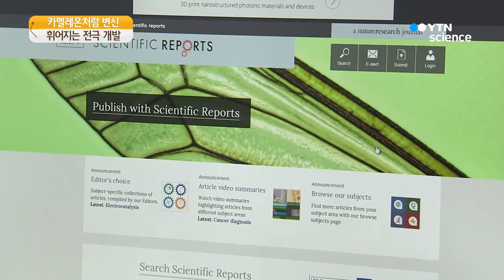카멜레온처럼 변하는 '투명하고 휘는 전극' 개발 / YTN 사이언스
[앵커]
휠 수 있는 웨어러블 기기의 최대 난제로 꼽혀 왔던 투명 전극을 꿈의 신소재인 그래핀으로 개발하는 데 성공했습니다.

각종 디스플레이 기기의 웨어러블화에 도움을 줄 수 있는 이 기술은 카멜레온처럼 변할 수 있어 군용 위장 등 다양한 분야에서 유용하게 쓰일 전망입니다.

[기자]
전기가 잘 통하고 강도가 높아 꿈의 신소재로 불리는 그래핀을 4개 층으로 쌓아 0.5초 만에 색이 변하는 소자가 개발됐습니다.

전기 변색소자를 기반으로, 뿌리는 전사 공정을 통해 적층 하는 데 성공했고, 이후 폴리머 계열의 전기 변색물질을 올려 샌드위치처럼 소자화하는 데 성공한 겁니다.

4개 층의 그래핀 전극을 적용할 때 전기화학적 안정성이 가장 우수했고, 90% 이상의 높은 투과도를 유지하면서 변색 속도도 훨씬 빨랐습니다.

[김주연 / ETRI 실감디스플레이연구그룹 : 기존 대비 그래핀의 총 두께는 1/5로 줄였으며 투과도는 90% 이상 변색 속도는 10배 이상 빨라졌습니다.]

웨어러블화의 필수 요건인 전기가 통하게 하는 전극을 휘도록 만든 것입니다.

전극으로 사용하기 위해선 전기 전도성이 좋아야 하고, 디스플레이로 활용하기 위해서는 투명한 기판 위에 올렸을 때 빛이 잘 투과되는 성질과 조절도 중요합니다.

연구진은 이러한 조건을 충족시키기 위해 종이보다 백만 배 얇은 두께의 그래핀을 한층 한층 쌓아 문제를 해결했습니다.

이번 성과는 그래핀을 활용해 투명하면서도 쉽게 휠 수 있는 전극을 만들었다는 점에서 의미가 큽니다.

[김태엽 / ETRI 실감디스플레이연구그룹 : 투명하고 휠 수 있으며 색깔이 가변 되는 웨어러블 소자는 군의 위장 전투복에 사용될 수 있을 것으로 생각됩니다.]

디스플레이가 활용되는 각종 전자기기의 디자인에 큰 변화를 줄 수 있는 이번 연구 성과는 세계적 과학지 '사이언티픽 리포츠'에 실렸습니다.